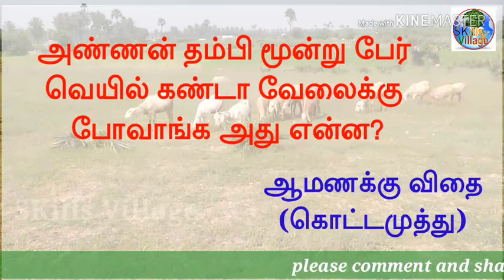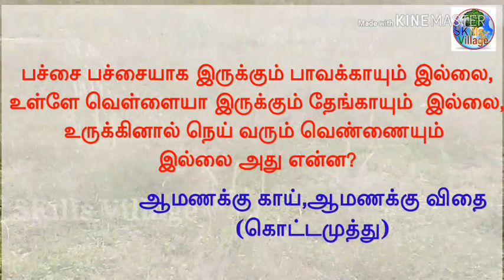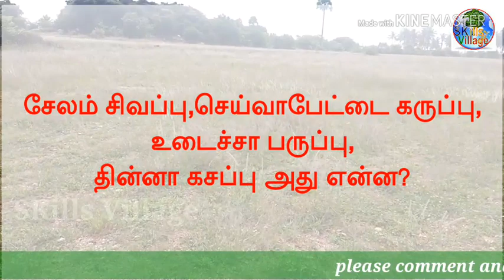Oru Kadhai sollattuma sir..?16|ஆழ குழி தோண்டி நீல விதை.., Village stories in Tamil|skills village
ஆழ குழி தோண்டி நீல விதை விதைச்சி முளைக்காத விதை அது என்ன?

பொணம் வேகுது,ஆனா துணி வெகுள அது என்ன?